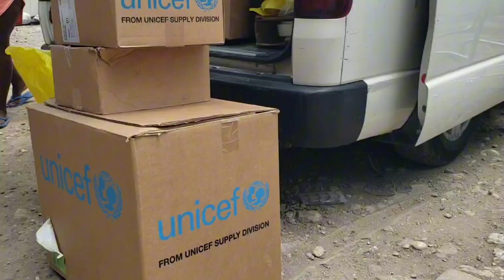MSPP et Partenaires: tenue d'une clinique mobile au profit des déplacés logés au Rex Théâtre